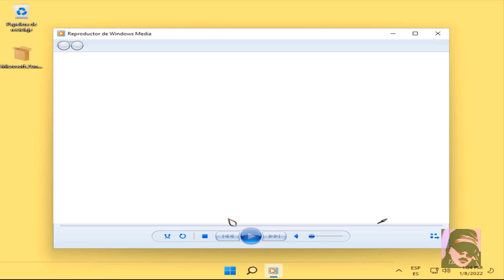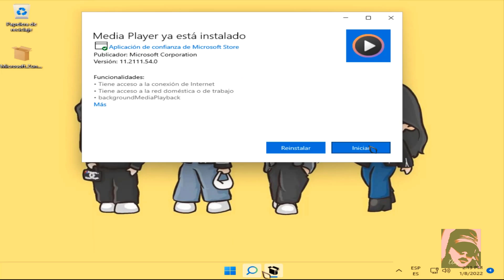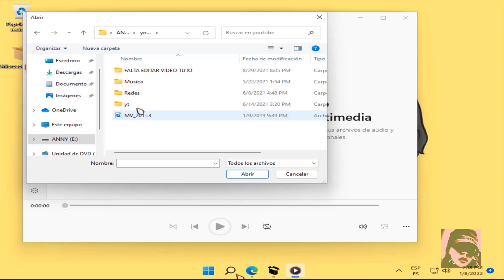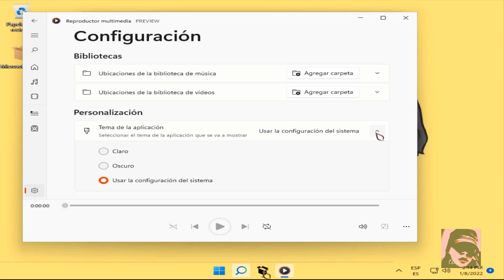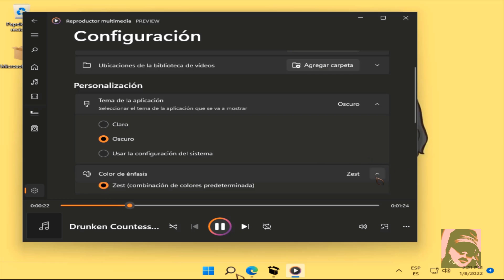Actualiza al nuevo reproductor de Windows 11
➨ Hola amigos ahora veremos como probar el nuevo reproductor de Windows 11, solo funciona con Windows 11
Este es un video tutorial para informar, Anny es ajena al contenido a descargar